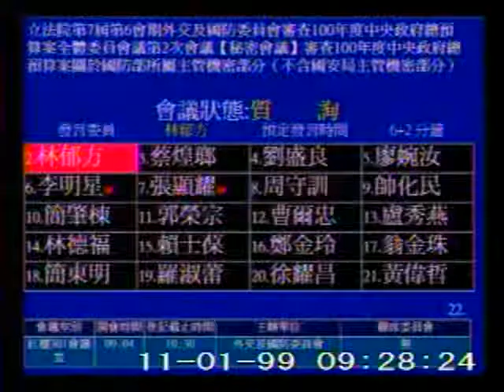2010-11-01 林郁方 發言片段, 第7屆第6會期外交及國防委員會審查100年度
會議簡介: 立法院第7屆第6會期外交及國防委員會審查100年度中央政府總預算案全體委員會議第2次會議【秘密會議】

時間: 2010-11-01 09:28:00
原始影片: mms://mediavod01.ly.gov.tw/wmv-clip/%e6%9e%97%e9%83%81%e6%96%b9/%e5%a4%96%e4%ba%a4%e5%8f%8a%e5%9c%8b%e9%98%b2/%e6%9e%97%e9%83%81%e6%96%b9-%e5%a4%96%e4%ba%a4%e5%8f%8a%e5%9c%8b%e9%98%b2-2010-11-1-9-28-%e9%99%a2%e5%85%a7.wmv